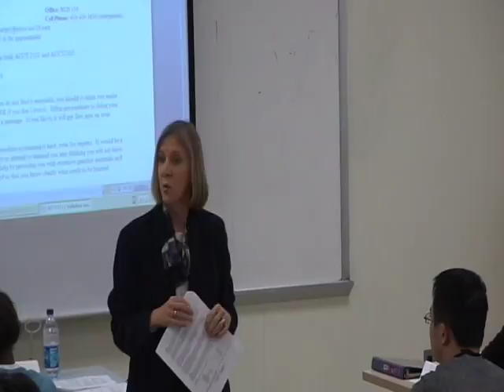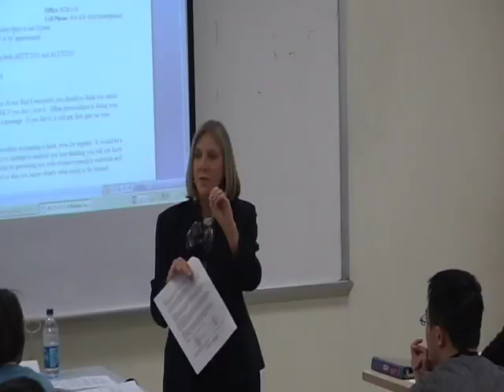Intermediate I First Day of Class 2010 Dr. Sargent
Coaching to Intermediate I class, first day, Georgia State University